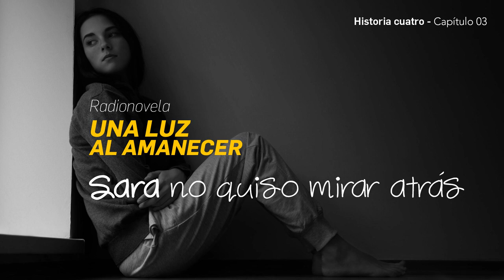Sara no quiso mirar atrás - Capítulo tres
Viviendo una enfermedad auto inmune la posibilidad de tener un hijo biológico se hace muy riesgosa para la salud y la vida de Sara, su médico llega al punto de recomendarle hacerse una ligadura de trompas. Sara empieza a pensar en la adopción como alternativa para cumplir el sueño de un hijo de Cristian.

En cualquier lugar de Colombia está la Loma de las Aguas, un barrio de calles empinadas y de mujeres tenaces que trabajan, luchan, sufren y aman. Un lugar donde ellas, al conocer sus derechos, rompen los temores para hacer brillar Una Luz al amanecer.

Una luz al amanecer es una herramienta metodológica con base en historias de vida; permite producir conocimiento a partir del debate, la reflexión y la revisión de ideas preconcebidas.

Especialmente últil en el trabajo con grupos, este material busca contribuir a crear conciencia y posición sensible sobre cómo factores culturales, socioeconómicos, o políticos, pueden influir en la capacidad para tomar  decisiones sexuales y reproductivas.

CRÉDITOS

Producción general
Realización de Brújula Comunicaciones

Producción ejecutiva
Viva la ciudadanía

Libretos y dirección
Janneth Pacheco

José Miguel Huertas

Música original
Juan Pablo Carrascal

Edición y mezcla
Crear sonido

Montaje y narración
Angélica Hernández

Alberto Montero
Hilda Demner
Flor Marina López
Don Gellver de Currea
Luz Myriam Villate
Andrés Palacio
Francisco Ramos
Sandra Moya
Diana Rodríguez
Rene Durán
Anderson Balsero
Arisneyda Osorio
Hernán Giraldo
Mónica Oyuela

Y la actuación especial de
Margalida Castro
Julio Medina
Waldo Urrego

Fundación Oriéntame
2009